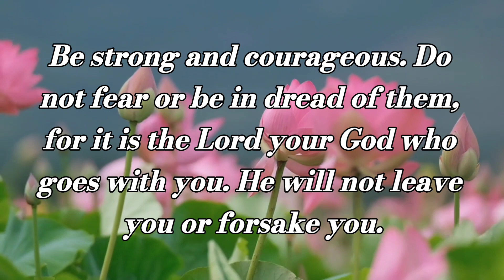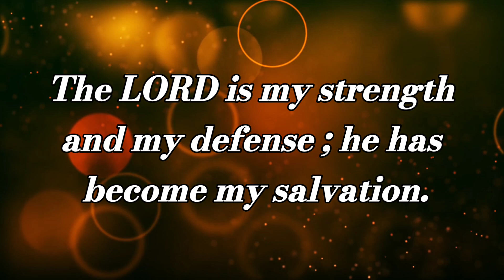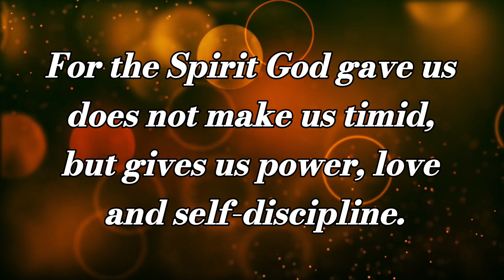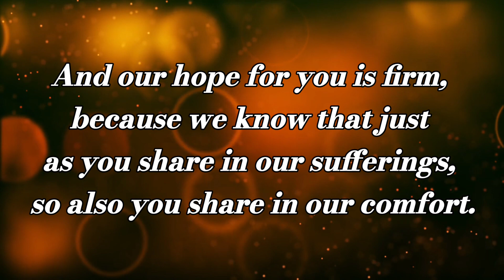The shall run and not be weary they shall walk and not faint...